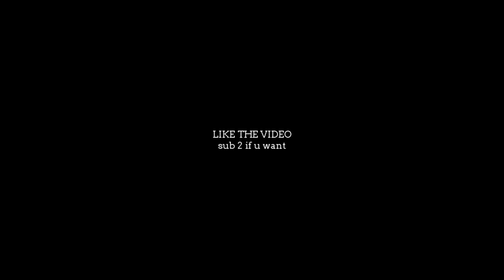YOU'RE SO EDGY - Counter Strike: GO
Edge Lord who works in IT on my team